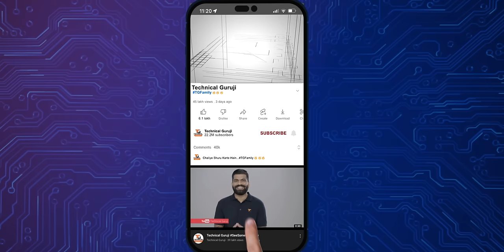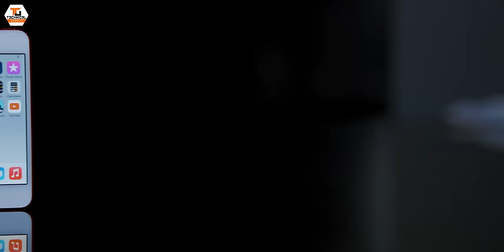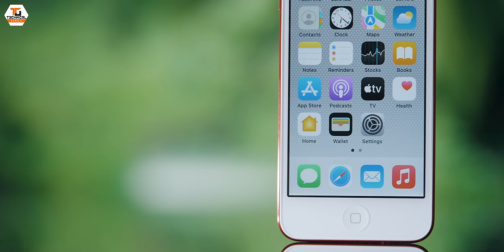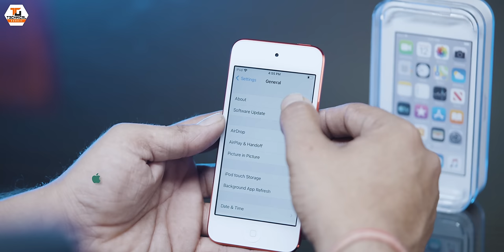Last Apple Product I Will Miss!🔥🔥🔥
Namaskaar Dosto, is video mein, mein aapse baat kar raha hu Apple iPod Touch 7th Gen ke baare mein aur share kara hai Apple iPod Touch 7th Generation ki kuch khaas cheezo ke baare mein. Yeh apple ka aisa product hai jo mere dil ke bahut karib hai and iske discontinue hone ke baad mein to isse kafi miss kar raha hu. Apple iPod touch mai hai  8MP ka Rear Camera, 1.2MP Front Camera, ek 4 inch ka 326 PPI Retina Display, 1043mAh ki Battery, Apple A10 Fusion Processor aur 32GB/128GB/256GB ki storage, kul mila kar bolu to yeh hai Apple iPod wala phone jis mein bas aap calling ke alawa sab kar sakte hai. Mujhe umeed hai ki aapko yeh iPod Touch ki yeh video pasand aayegi aur agar aap bhi Apple iPod 7th Generation ko miss kar rahe hai to mujhe comment karke zarur bataye.

Timestamp:-
00:00 Intro
01:13 Apple iPod 7th Gen Chaliye shuru karte hain
01:18 Apple iPod 7th Gen unboxing
01:49 The last Apple iPod
03:00 Apple iPod 7th Gen Montage
03:17 Apple iPod 7th Gen Design
04:51 Apple iPod 7th Gen Display
05:16 Apple iPod 7th Gen Gaming
05:46 Apple iPod 7th Gen Specifications
07:47 Apple iPod 7th Gen Price
08:04 Outro